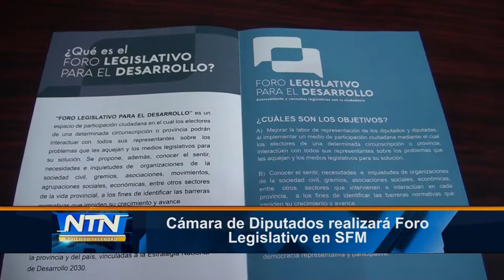Cámara de Diputados realizará Foro Legislativo en SFM